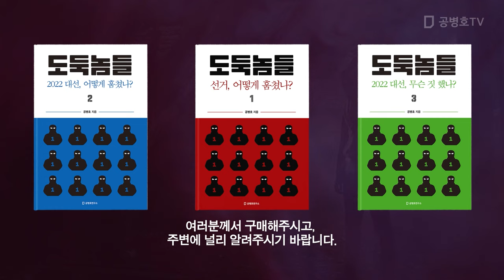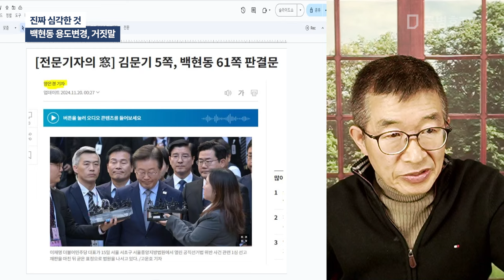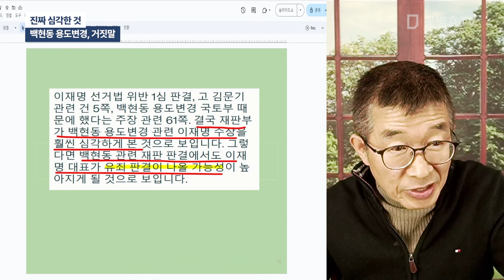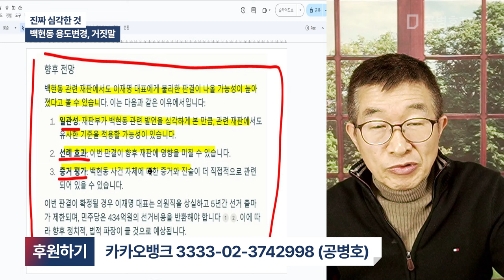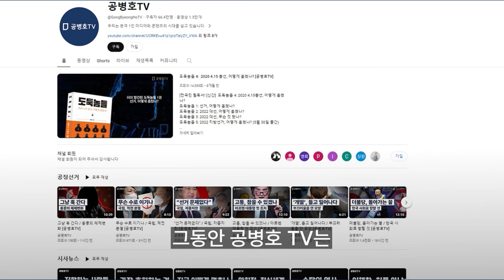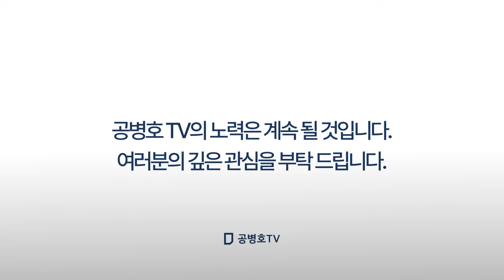진짜 심각한 것 / 백현동 용도변경, 거짓말 [공병호TV]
Bitcoin : 3MTW849AkP2ftLeSK2teZHMmzLu7Z83s9U